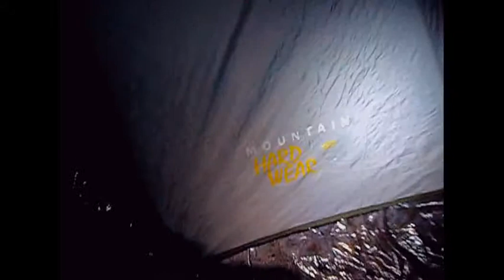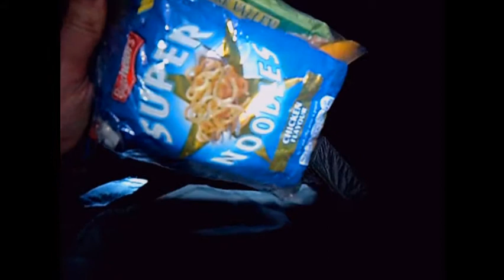HALLOWEEN WILD CAMP (31/10/16)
My long awaited (for me anyway!) wild camp on my own on Halloween night in the forest!